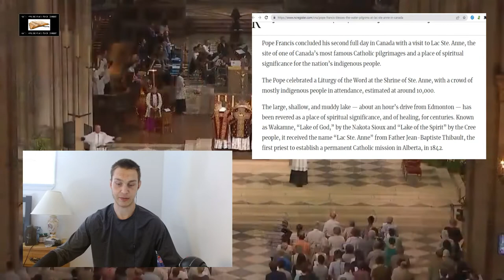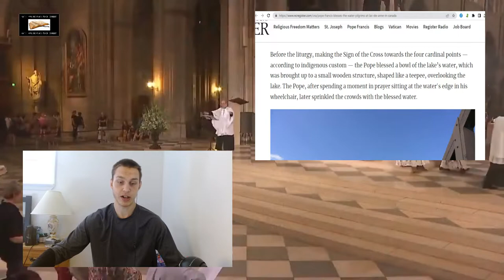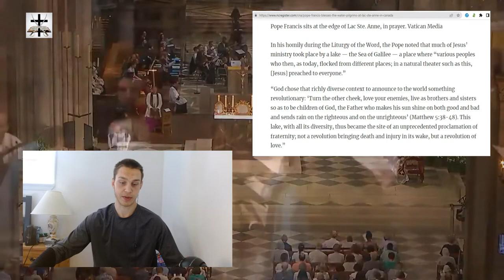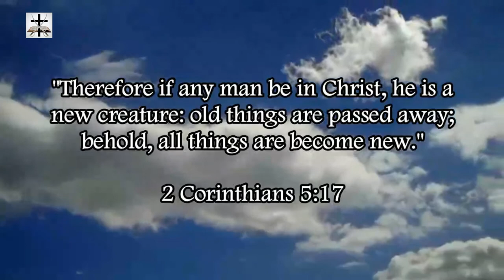Illuminati Pope Francis Engages In Pagan Water Ritual In Quebec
Illuminati Jesuit Pope Francis went to Quebec, Canada, and he performed a pagan water ritual mixed in with Catholic rituals (because Catholicism is pagan in of itself).